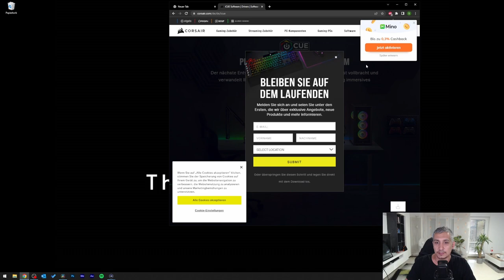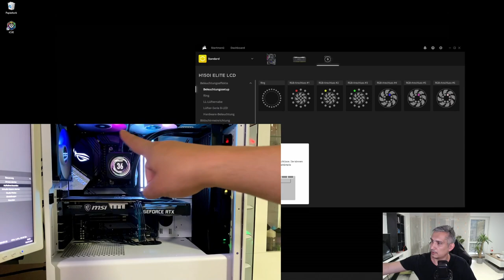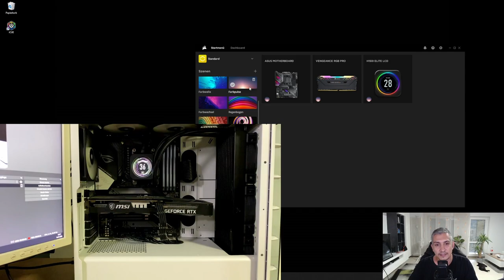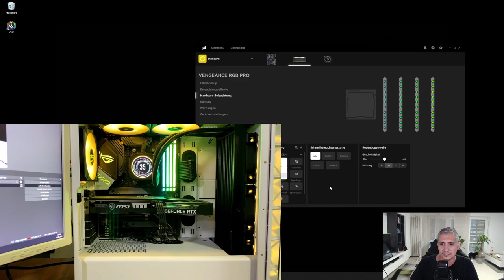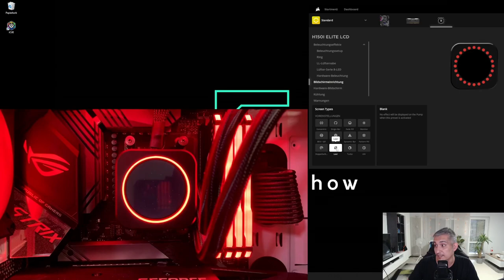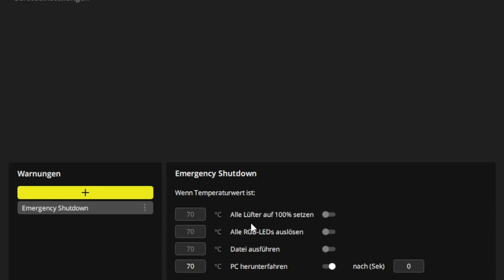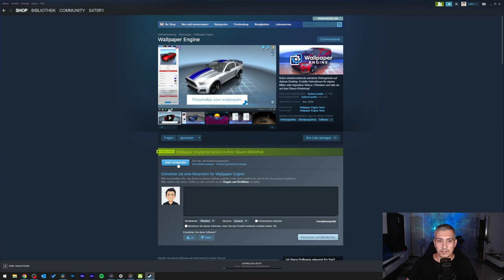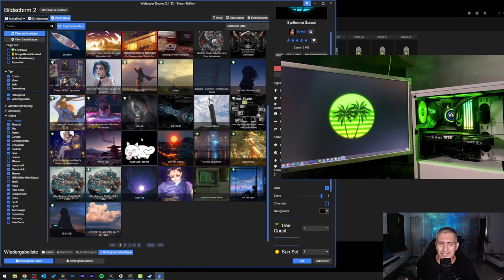CORSAIR ICUE Tutorial von A-Z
Hallo Freunde,
in diesem Video zeige ich euch die iCUE Software von Corsair.
Wir gehen die Einrichtung von A-Z durch und schauen uns das Zusammenspiel mit der Wallpaper Engine an.

Falls ihr Fragen haben sollte, gerne in die Kommentare.

Hey !!! Kennt ihr schon meinen Reaction-Kanal? Nein?! Na dann wirds Zeit. Zum Kanal gehts hier lang

Schaut doch vorbei und spielt mit - ich freue mich auf euch.

Mein Stuff!  Falls ihr euch dafür interessiert könnt ihr das gern über die Links beziehen, kostet euch nicht mehr und mir hilfts: